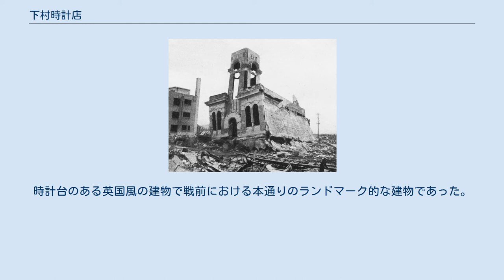下村時計店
株式会社下村時計店（しもむらとけいてん）は、広島県広島市に本店を置く小売企業。
 時計、宝石、装飾品を扱う。
ロイヤル・アッシャー・ダイヤモンド、オメガ、ロレックス、フランク・ミュラー、A.ランゲ & ゾーネ、パネライ正規取扱店。
 1873年（明治6年）、下村佐久平が堀川町で時計屋を始める。
当時平田屋町、現在の本通本店に移転したのが1914年（大正3年）。
1933年（昭和8年）広島商工会議所『商工人名録』時計・貴金属・眼鏡部門で営業収益税トップの店として下村時計店（下村喜興三）が記載されていることから、当時広島市有数の時計店であった。
その時点での取扱は時計・指輪・宝石・銀器。
1949年（昭和24年）有限会社設立、1998年（平成10年）株式会社に変更。
 比較的広く知られているのは1928年（昭和3年）竣工した本通本店の建物である。
時計台のある英国風の建物で戦前における本通りのランドマーク的な建物であった。
 1945年8月6日広島市への原子爆弾投下において爆心地から約620mに位置したこの店は、1階は完全に崩壊し、残存した2階と時計台は西（爆心地側）から東方向に傾いた。